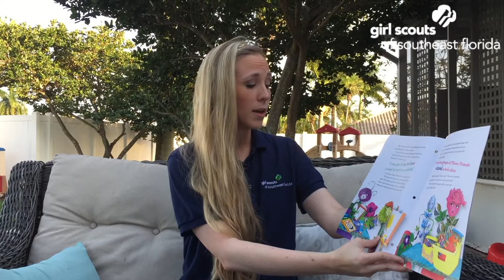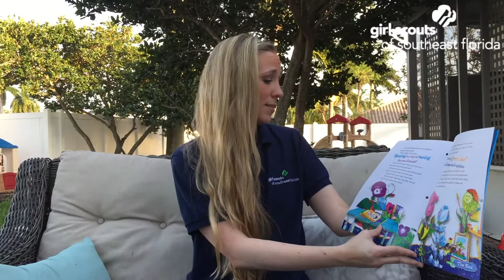Daisy Petal Story Time - Zinni's Story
Follow along with Zinni’s story and learn how to be considerate & caring!